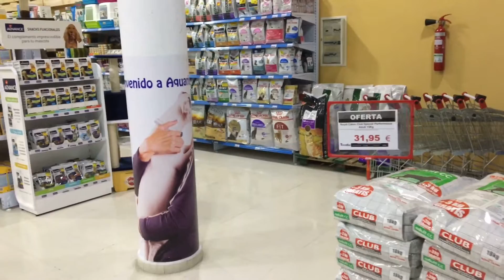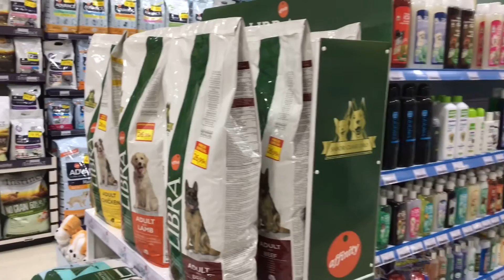Conoce la gran Tienda de Artículos para Mascotas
Aquarium Terramar La Milana de Priego, Gran Tienda de Artículos y Alimentación Para Mascotas, Acuarios, Peces Tropicales  y Animales de Granja.